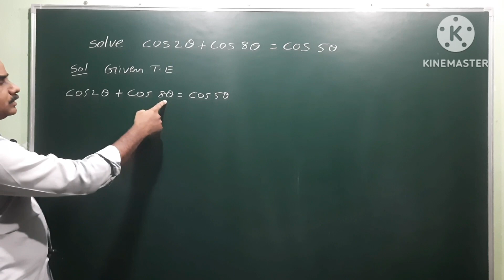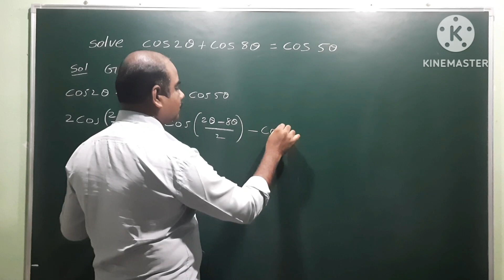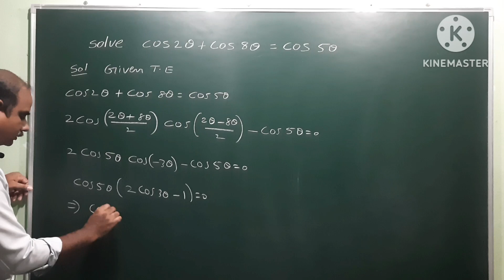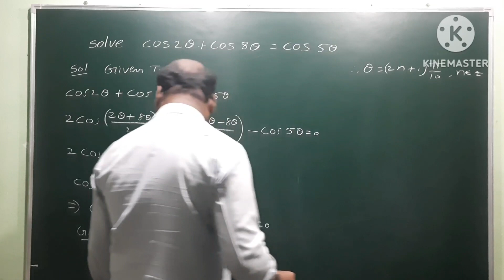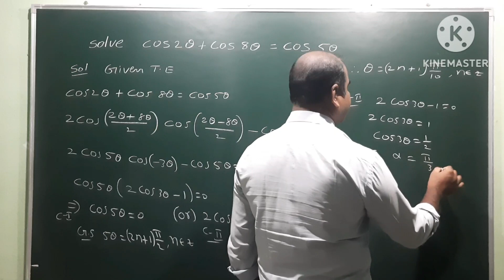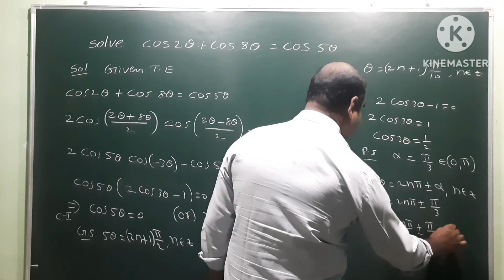Solve Cos 2(theta) + Cos 8(theta) = Cos 5(theta)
Cos 2(theta) + Cos 8(theta) = Cos 5(theta) @EAG